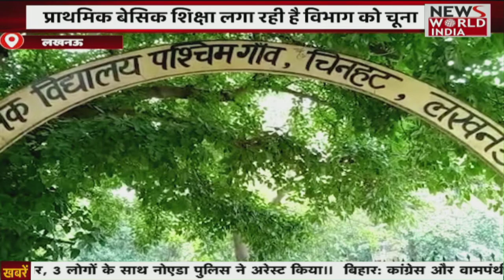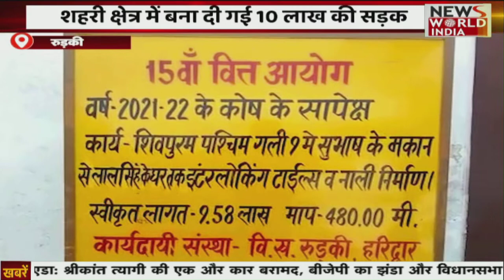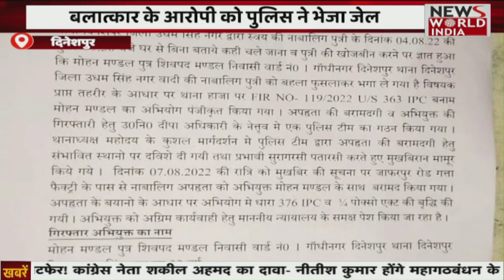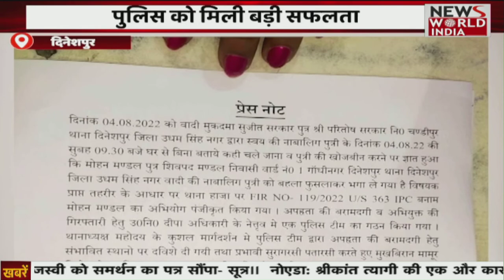Special Bulletin: हिंदी समाचार बुलेटिन। नीतीश का इस्तीफा | Breaking News । News World India